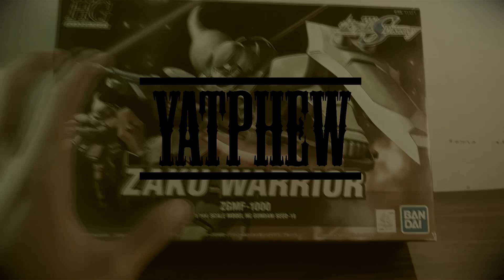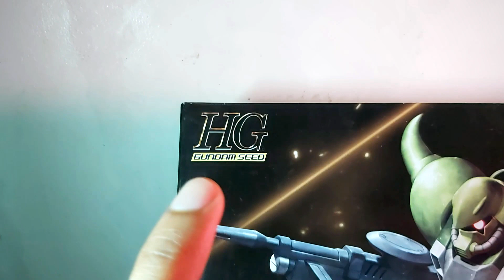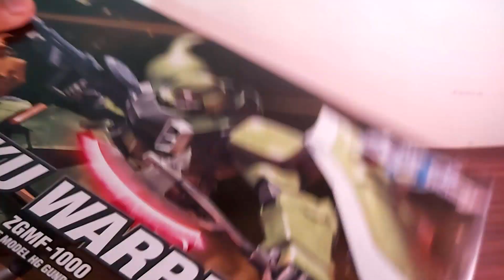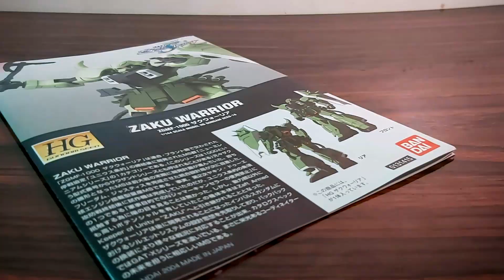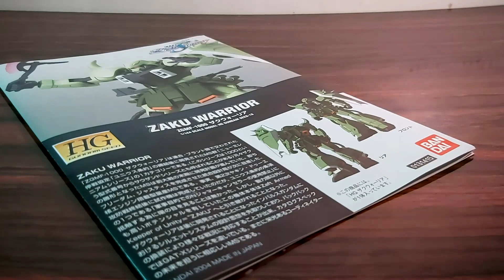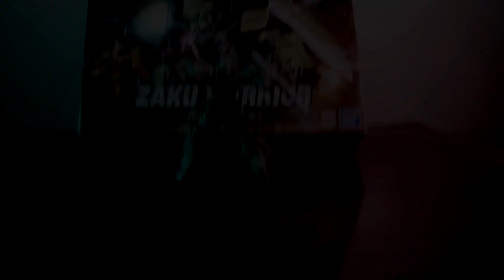Mengecewakan! - Zaku Warrior (ZGMF 1000) [REVIEW]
ini HGGS- Zaku Warrior 1/144
HG Gundam Seed Zaku Warrior ini punya kekurangan yang menurut gua fatal banget, tapi punya build yang bagus diantara zaku frame model lama yang setara sama harganya yaa. silahkan nonton riview lengkapnya.
Thanks fo click and watchin' this video